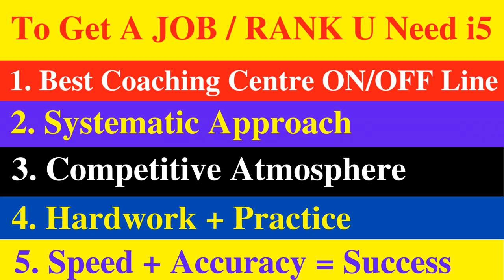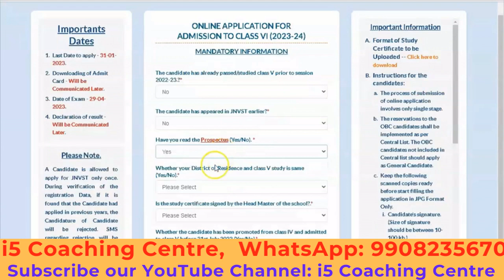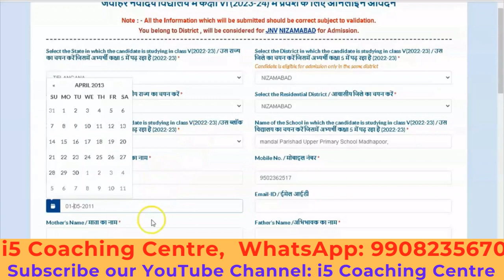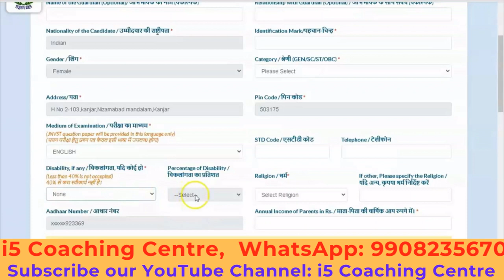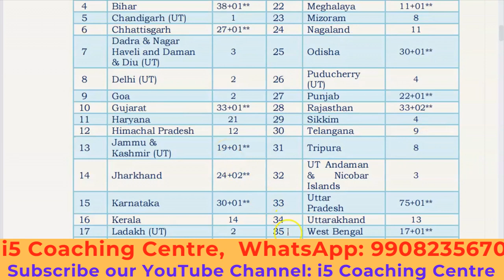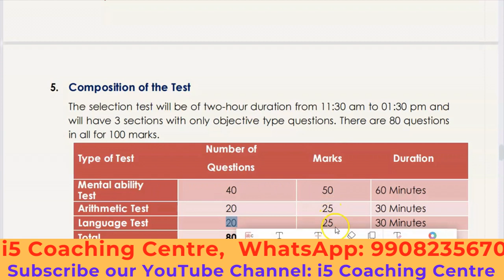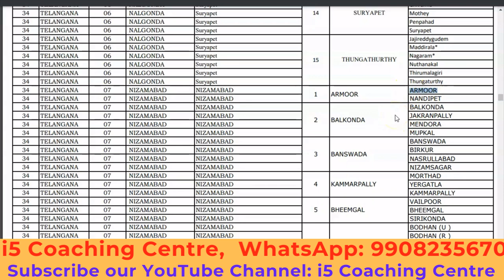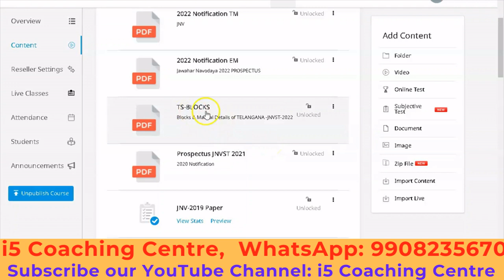jawahar navodaya 6th class 2023 notification || TS Blocks || application process || jnvst || i5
online course rs:1000/- only
2022 6th Class Navodaya Notification Telugu || i5 Coaching Centre || JNVST | Navodaya Coaching | i5

Download i5 Coaching Centre
App from google play store
Android: i5 Coaching Centre
ios: MyInstitute & then enter
org code: EKKFV.
ONLINE/OFFLINE: New Batch-Monday

number series-2 || number & letter series best reasoning tricks || very usefull to your next exam || i5 Coaching Centre Nizamabad.
Number & Letter Series
Download i5 Coaching Centre App for more Videos all courses are available
LCM and HCF Basic Concepts || best shortcut tricks in telugu || కా.సా.గు & గా.సా.భ || i5 coaching centre
Hi, In this video I will teach you the concept of  LCM and short trick, we will learn 3 back to back short trick to find LCM fast.
 ఈ వీడియొ ద్వారా మీరు క.సా.గు అంటే ఏమిటి ? క.సా.గు సులభంగా చేయడం ఎలాగో నేర్చుకుంటారు.

Number System/ Natural numbers || Whole Numbers || Rational &Irrational Numbers|| i5 Coaching Centre

1st in india GK | most Frequently asked Questions & Answers | India gk | Competitive Exams GK | i5 Coaching Centre, Nizamabad, 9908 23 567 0

PASSAGE-4
🔴SI-Constables🔴BANK🔴SSC🔴RAILWAY🔴AFCAT🔴POLICE
🔴DEFENCE🔴CSAT🔴CRT🔴GROUPS & OTHER EXAMS
FOR MORE DETAILS CONTACT
New Batches: This Monday
Hostel Facility For Boys & Girls